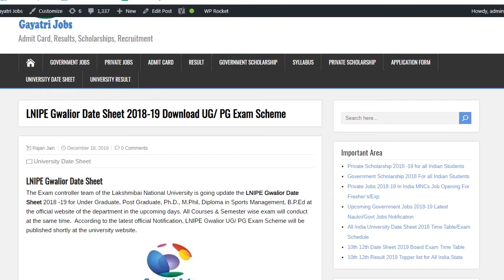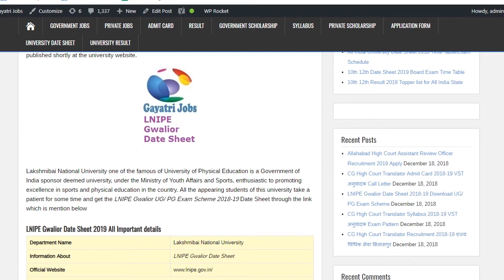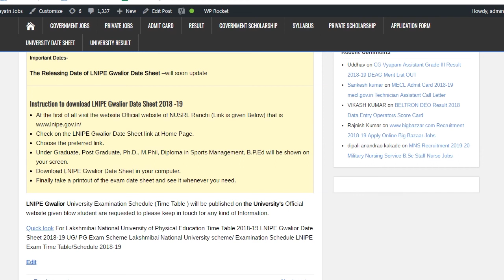LNIPE Gwalior Date Sheet for All UG, PG, & Diploma Courses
Available LNIPE Gwalior Date Sheet 2018 -19 for Under Graduate, Post Graduate, Ph.D., M.Phil, Diploma in Sports Management, B.P.Ed @